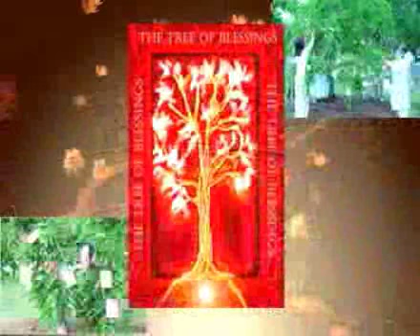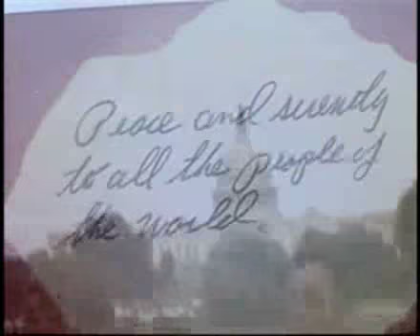A Step Well Taken: Honoring Ten Years of Community Service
The video was produced in honor of Dadi Prakashmani Day of Peace in Washington DC, it is held every June 10th. Produced by the Meditation Museum and Brahma Kumaris in cooperation with Thomas "Ravi" Dooley of Moonsearcher Production.

In June 1999 Dadi Prakashmani came to Washington DC for a special program and in honor of her visit former Mayor Anthony Williams of proclaimed June 10th, "Dadi Prakashmani Day" - a day od peace in the Nation's Capitol.

Dadi Prakashmani, is a woman of wisdom and spiritual love. As one of the leaders of the Brahma Kumaris she helped to inspire annual service projects in the DC community with the Meditation Museum.

The Meditation Museum located in Silver Spring MD. is the only one of its kind. The art works, the events, and the space are designed to nurture you, the being - that part which is often neglected.  All in regards to promote personal and spiritual peace in ones life and in the world. The Meditation Museum peace is within.